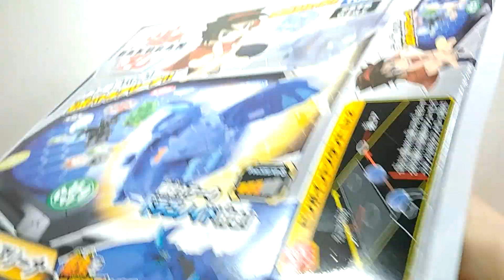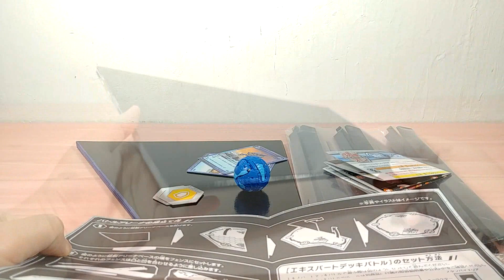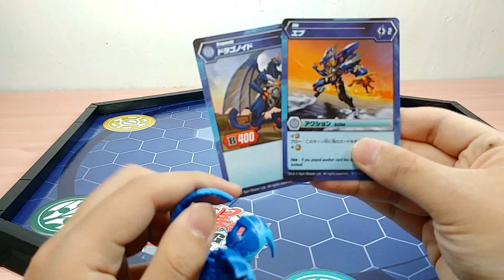[바쿠간 배틀 플래닛] '배틀 아레나' & 특별판 드래곤노이드 리뷰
twiter: @gj5623 or @gj5623_toy